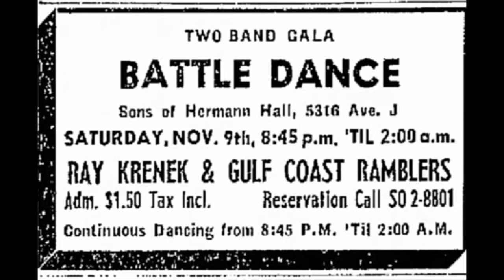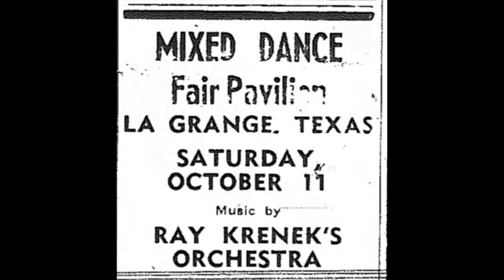Ray Krenek Orchestra "Houston Polka" Humming Bird Records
Texas Polka Music
1950s